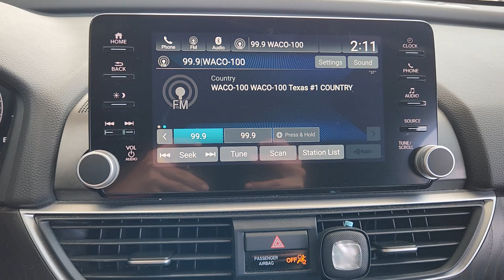2021 Honda Accord EX-L TX Waco, Hewitt, Robinson, Bellmead, Woodway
CONDITION] 2021 Honda Accord EX-L available at Douglass Nissan of Waco located in 5605 Legend Lake Parkway , Waco, TX, 76712. Servicing the Waco, Hewitt, Robinson, Bellmead, Woodway area.

Get into the  2021  Honda Accord.  Imagine yourself enfolded in premium style and quality with powerful performance at your fingertips. You can have that and more in the iconic Accord, the bold midsize sedan that never stops striving for excellence. The following are some of this vehicles highlighted options: Apple Carplay®/Android Auto®, Pre-Collision System, Keyless Entry, Moonroof, Heated Mirrors, Adaptive Cruise Control, Back-Up Camera, Satellite Radio, Lane Keeping Assist, Power Passenger Seat. In life there are many roads to take. Choose excellence. Drive the Honda Accord.